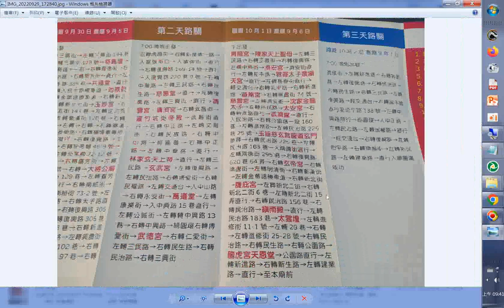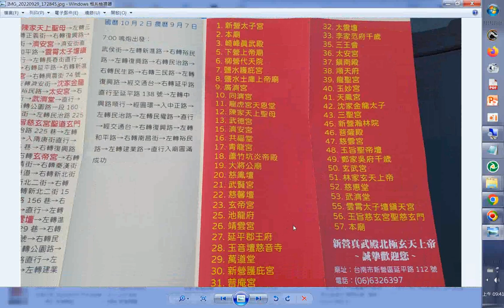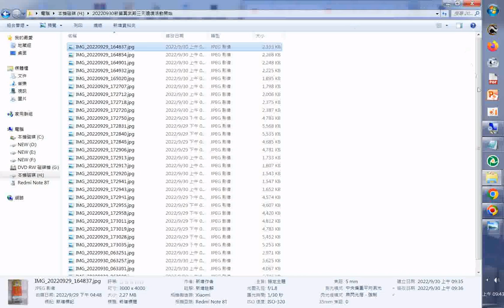真武殿_20220930新營真武殿三天遶境活動開始 youtube 本頻道影片版權開放 分享 歡迎按讚分享訂閱 臺灣廟會